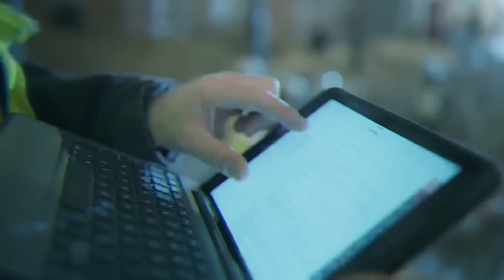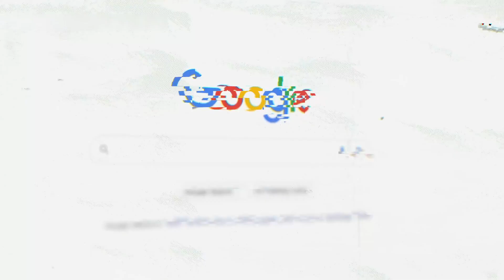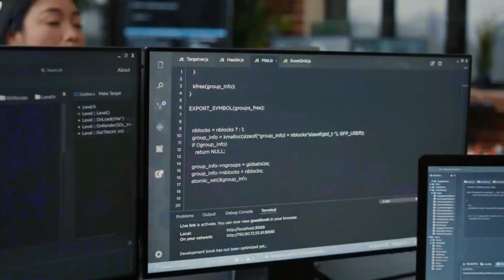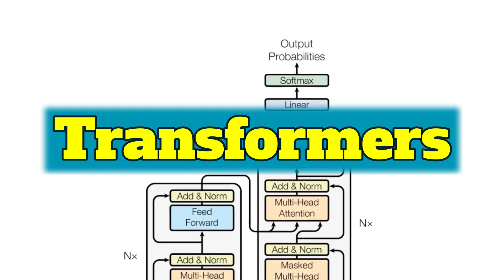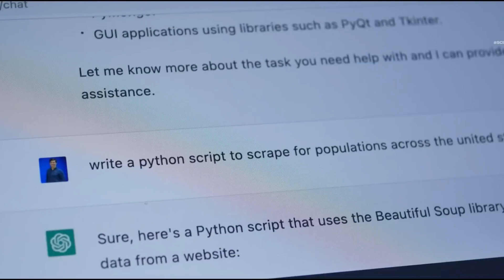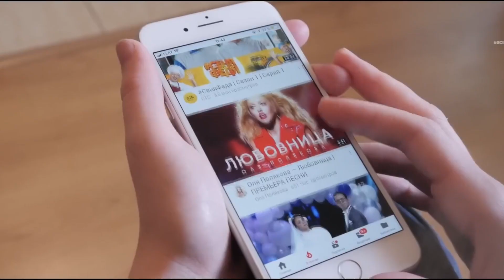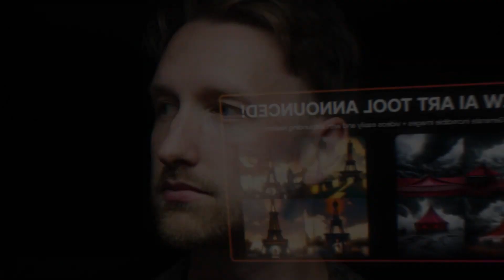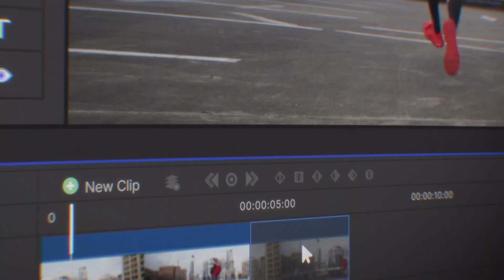क्या AI इंसानों के लिए खतरा है l Artificial intelligence will kill humans ?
✅Our associated youtube channels:
1. Biomentors online films (Educational movies)
2. Next medico (For MBBS Classes)

1. Biomentors online - For NEET aspirants
2. Next medico - For MBBS undergoing students
3. McMedico - For educators
4. Doctor Probe - For online medical consultation